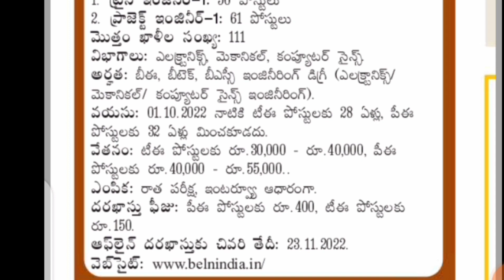Engineers Posts at Bharath Electronics